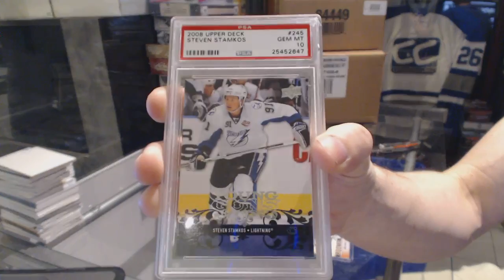Adamnick's 15-16 Leaf Best of Hockey Box Break